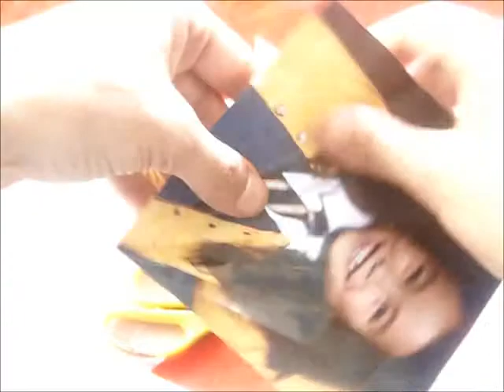Kampanja Greenhouse for Ozone- Origami ta' gamblu